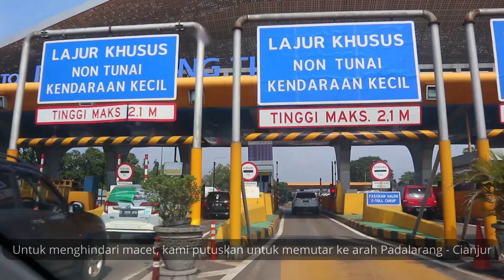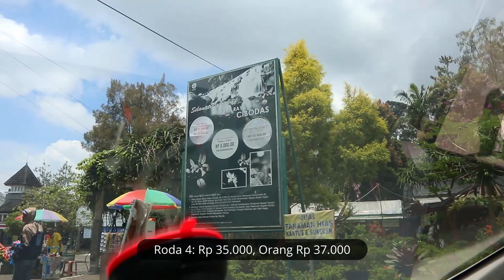Piknik dan main air di Kebun Raya Cibodas - Cianjur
Dihari Minggu yang cerah ini, kami sekeluarga besar jalan-jalan dan piknik ke Kebun Raya Cibodas. Kebun Raya Cibodas terletak di daerah Puncak, lebih tepatnya di kaki gunung Gede Pangrango.

Kebun raya ini luas, dan kalau sore, udaranya jadi sejuk, karena kabut mulai turun. Seperti apa suasananya? yuk kita tonton

The Baggus:
- Zaldy
- Tika
- Freya

Bersama:
- Oma
- Vandy
- Mia
- Luna
- Shana
- Anty
- Hamid
- Alma
- Cico

Direkam dengan:
- Canon EOS M100
- Xiaomi Yi Discovery
- Samsung M21

Disunting dengan:
- Davinci Resolve 17
- ASUS A412DA
- JBL T450

SAMPAI JUMPA!

tags (abaikan)

cibodas
kebun raya cibodas
kebun raya cibodas puncak
cibodas puncak
piknik cibodas
piknik di kebun raya cibodas
cibodas puncak
cibodas dimana
cibodas gunung gede
gunung gede puncak
cibodas botanical garden
cibodas camping ground
camping cibodas
camping kebun raya cibodas
kebun raya cibodas
kebun raya cibodas tiket
kebun raya cibodas cipanas
kebun raya cibodas htm
piknik di kebun
piknik di cibodas
piknik keluarga
piknik keluarga di cibodas
puncak cipanas
cibodas cipanas puncak
taman cibodas puncak
puncak bogor
wisata puncak bogor
tempat wisata di puncak bogor
wisata cianjur
tempat wisata di cianjur